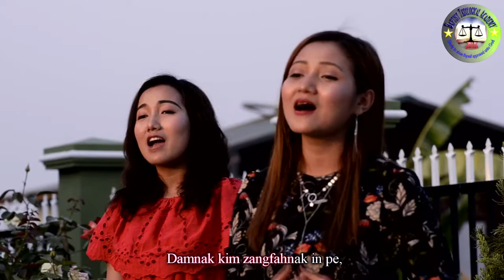Wonderful Merciful Savior falam version (Junia Sang & Anna Sang) Falam hlathar 2018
Mangbangza Zangfahtu Bawipa